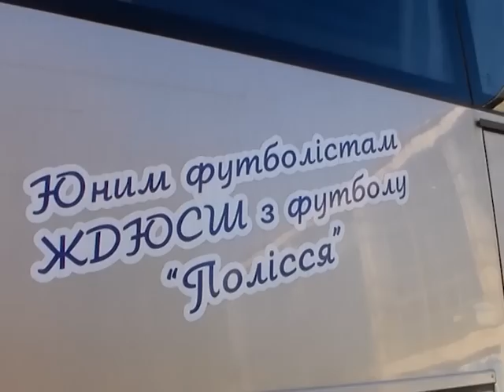Футбольний тиждень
Чергові тури у вищій та екстра футзальних лігах Вінниці ознаменувалися як сенсаціями так і скандалами. Розпочалася ж минула семиденка з дитячих змагань. Про ці та інші новини у черговому випуску програми "Футбольний тиждень".